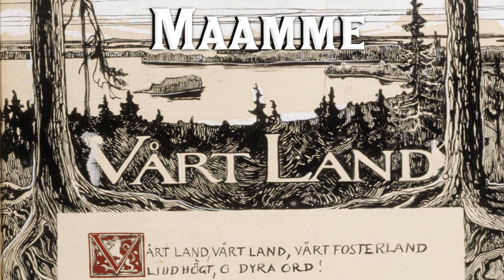10 Patriotic Finnish Marches and Songs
Some of my favourite Finnish marches that I decided to put together for a video.